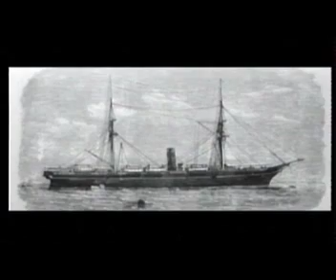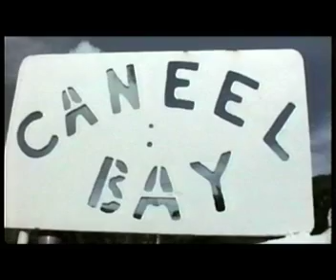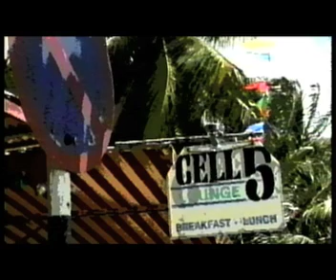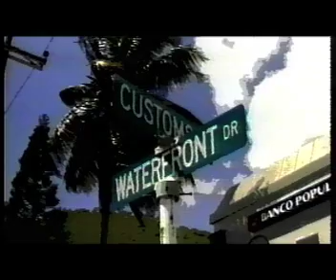RMS Rhone 1.mp4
With Respects: RMS Rhone - Part 1 "Passage to Tortola" - After the Opening Sequence, we follow the Sir Frances Drake Channel to Tortola, in the British Virgin Islands.